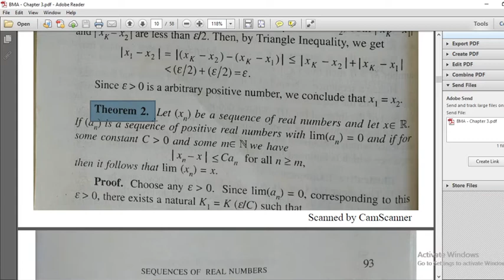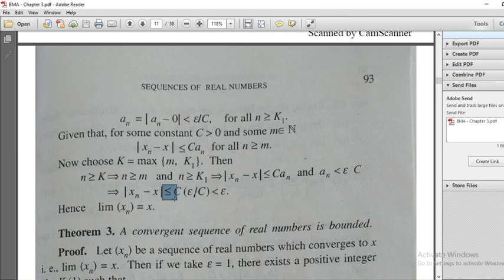Convergence of Sequences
Theorem 2